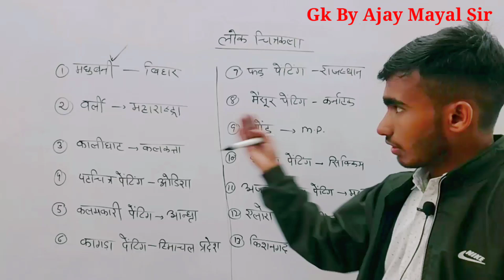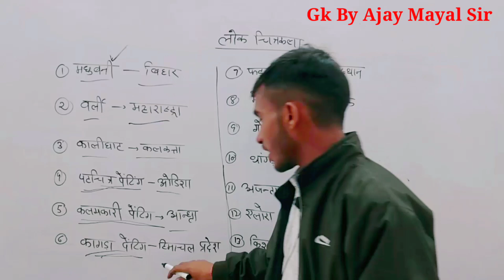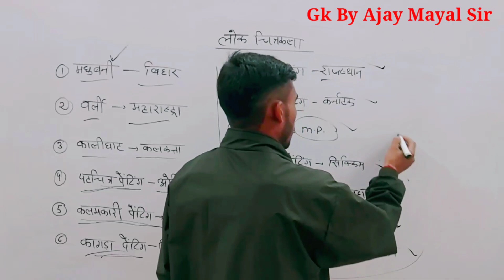भारत की प्रमुख लोक चित्रकला Folk painting of india Class 48|Gk by Ajay Mayal Sir for All Postal Exam